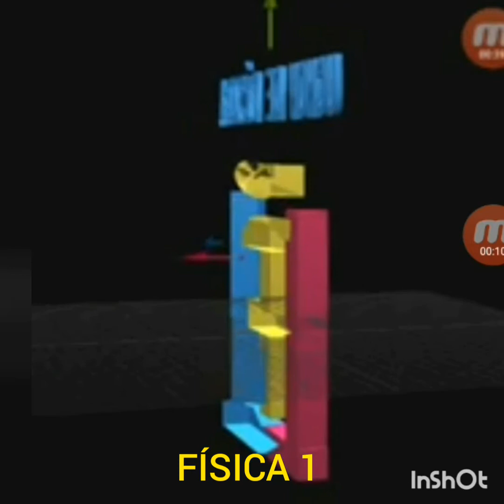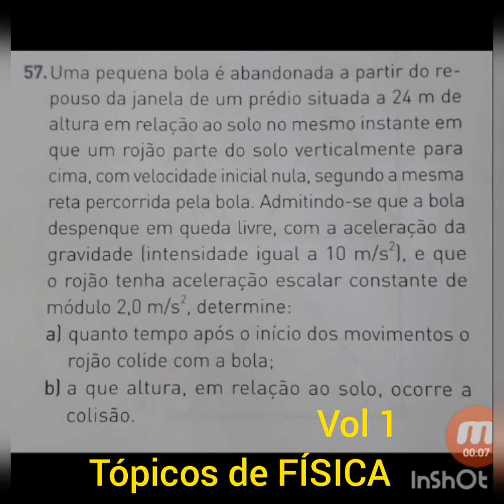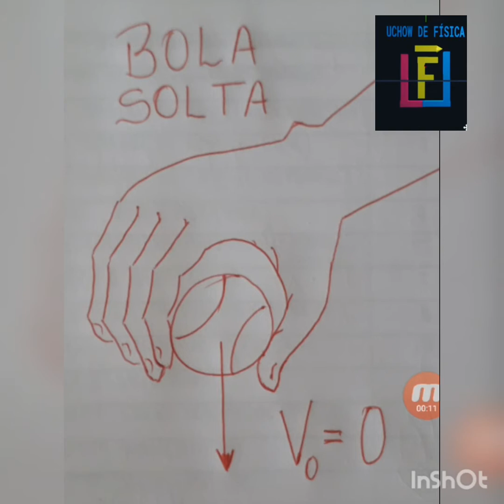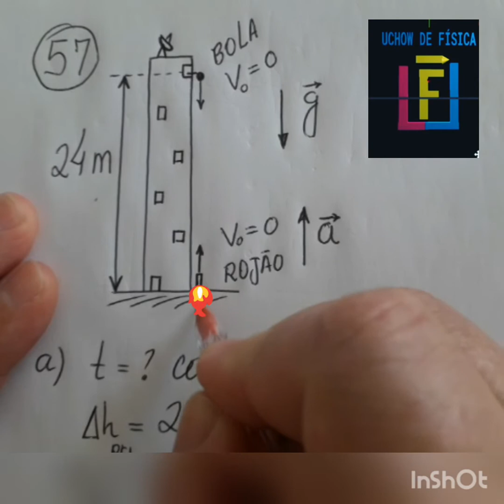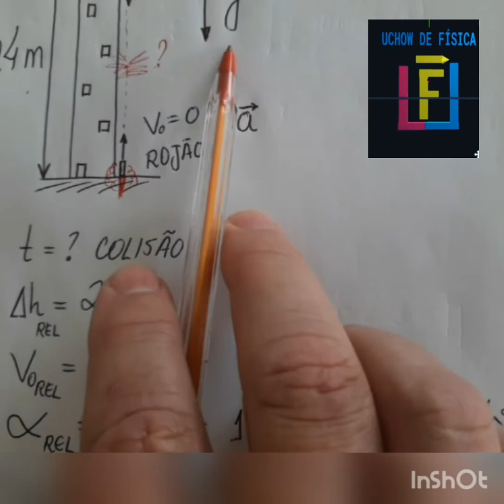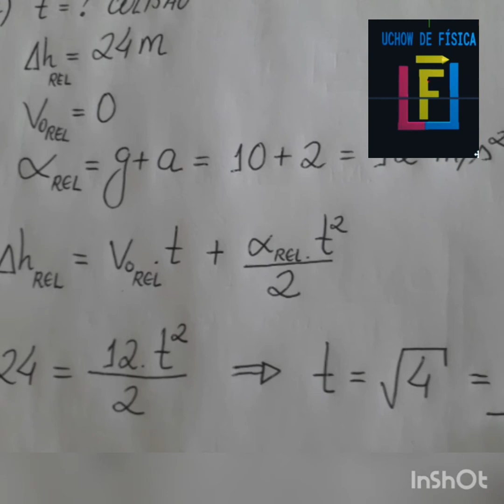UCHOW DE FÍSICA-FÍSICA 1-MECÂNICA-Movimentos Verticais-Prof.Uchoa resolve questão 57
Enem-FÍSICA-MECÂNICA-Movimentos Verticais